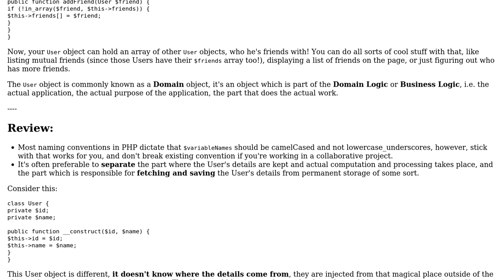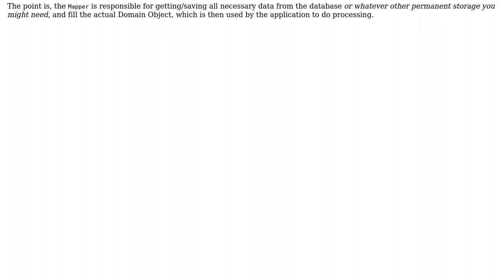Code Review: Is this the right way to write OOP PDO classes?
With thanks & praise to God, and with thanks to the many people who have made this project possible! | Content (except music & images) licensed under CC BY-SA | Music | Images & others | With thanks to user Madara's Ghost user ICJ and the Stack Exchange Network Trademarks are property of their respective owners. You are responsible for your own actions.